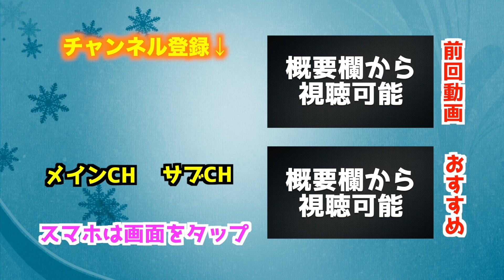【サッカードッキリ】舐めたフリーキックをガチ対決中に何回も蹴ったらキレるのか？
ドッキリ企画案お待ちしております笑